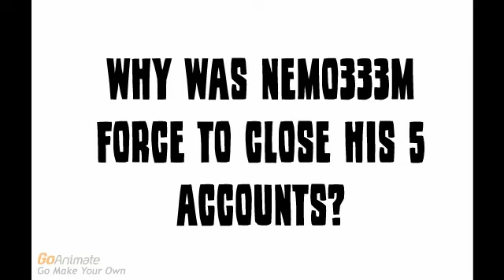Question #135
Maybe He Got A Community Guideline Strike On All His Channels!